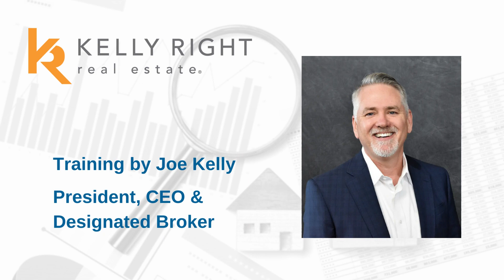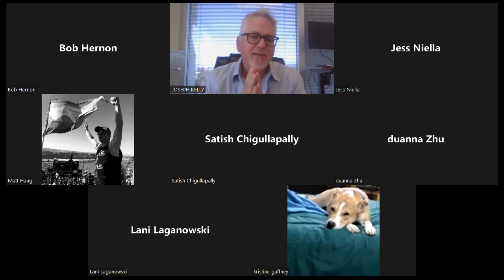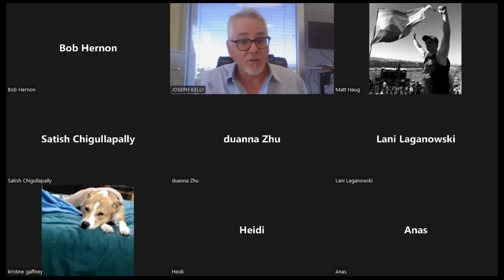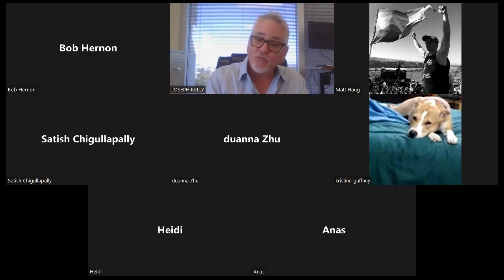Kelly Right Real Estate Training: All about Foreclosures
This Agent Training session covers topics around foreclosures: short sales, REO properties, broker price opinions, notice of defaults and more.

Tune in with Joe Kelly, President and Designated Broker of Kelly Right Real Estate hosts one of his agent training calls.

Kelly Right Real Estate is an innovative, 100% commission, real estate brokerage that combines full support, cutting edge technology and outstanding marketing, while offering our agents the best commission structure in the industry so they can offer their clients the best service possible!